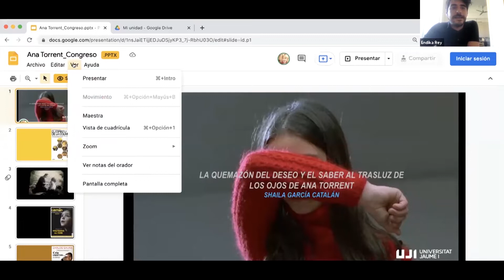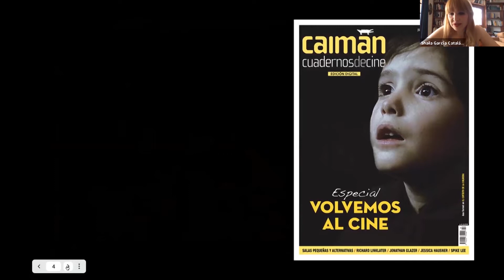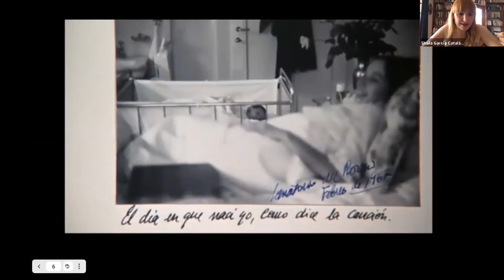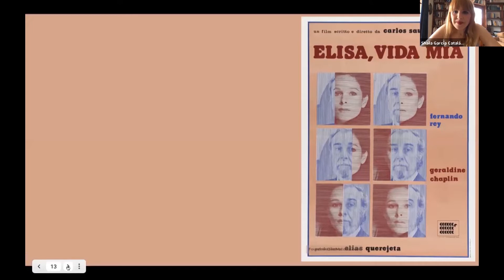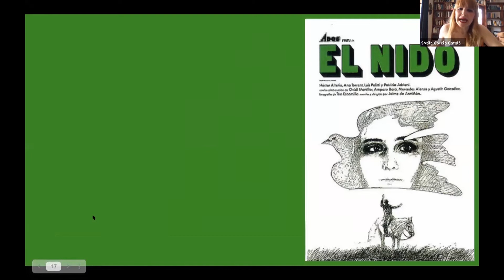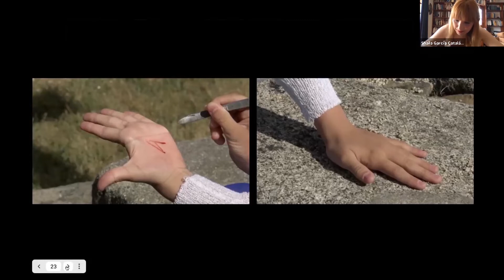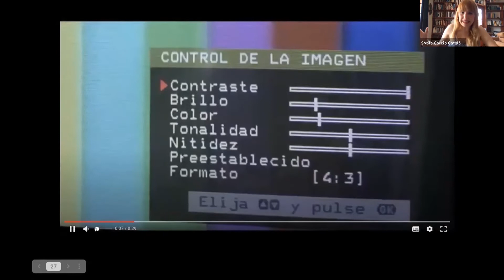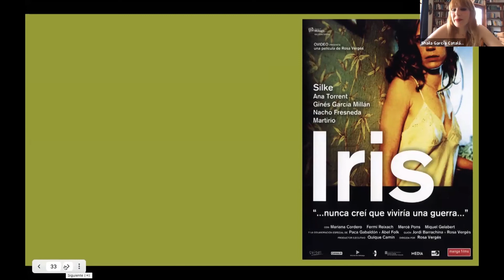La quemazón del deseo y el saber a trasluz de los ojos de Ana Torrent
Shaila García Catalán. Universitat Jaume I

El I Congreso Internacional “El estrellato cinematográfico en España”: Actrices bajo el franquismo pretende abrir una vía de reflexión sobre el estrellato cinematográfico en España, y, en particular, sobre el papel que jugaron las actrices durante el periodo del franquismo. La iniciativa se inscribe en el marco del proyecto de investigación REPRESENTACIONES DEL DESEO FEMENINO EN EL CINE ESPAÑOL DURANTE EL FRANQUISMO: EVOLUCIÓN GESTUAL DE LA ACTRIZ BAJO COACCIÓN CENSORA (Ministerio de Economía, Industria y Competitividad, REF: CSO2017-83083-P)